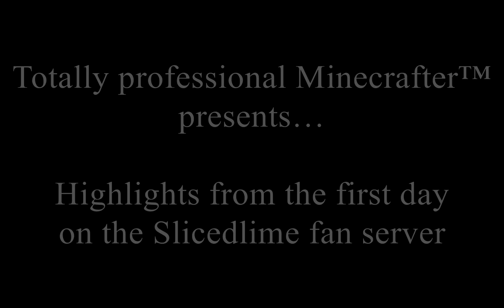Stream highlights: New Slicedlime fan server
If you still remember, almost 2 months ago I livestreamed the first hours on the new Slicedlime fan server. Then I wanted to make this highlights video, but I had a lot of other things to do. But now it's done!

Game: Find the 15 texts in the village scene.